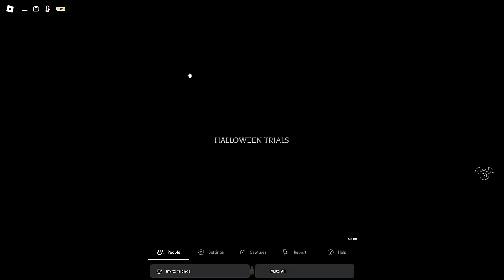The Mimic - Halloween Trials REVAMP (Full Walkthrough) - Roblox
In this video, I'll be playing The Mimic - Halloween Trials REVAMP (Full Walkthrough) on Roblox

0:00 Part 1
3:47 Part 2
13:01 Part 3
20:12 Ending